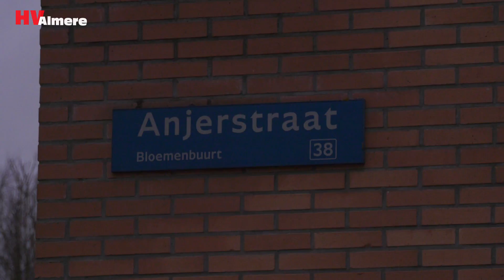Twee gewonden na steekpartij in woning Bloemenbuurt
Zondagmiddag rond kwart over vijf werden de hulpdiensten gealarmeerd voor een geweldsincident aan de Anjerstraat in de Bloemenbuurt.